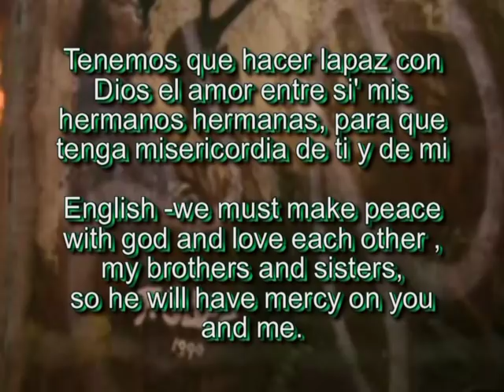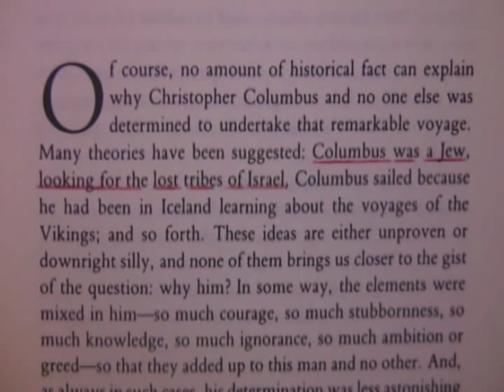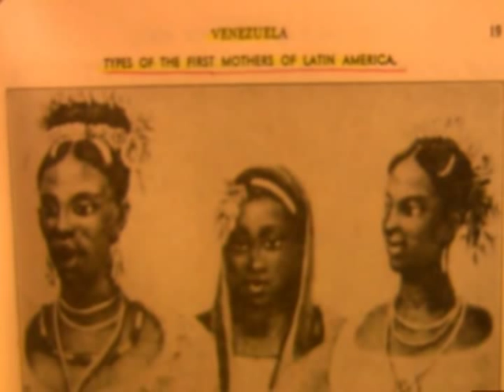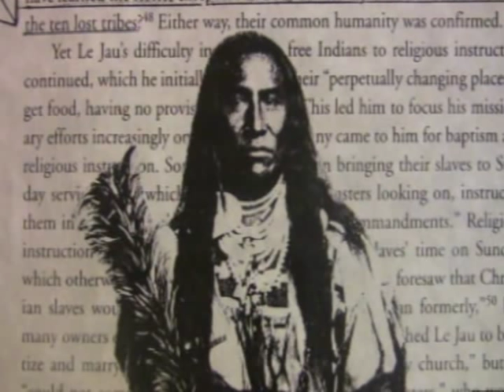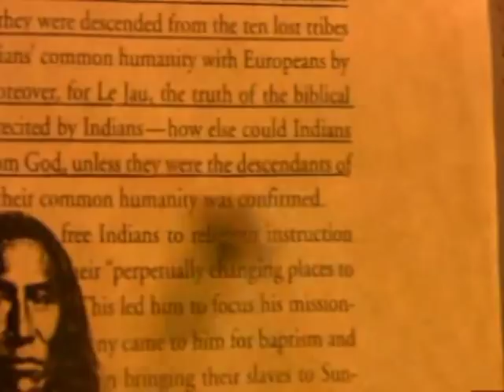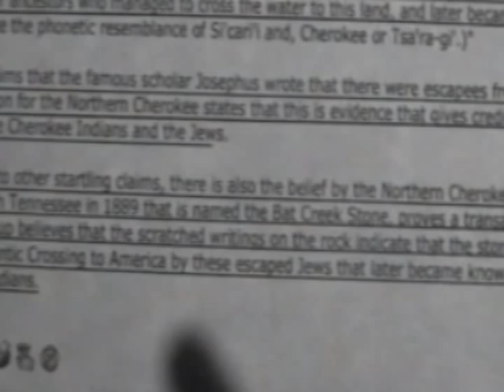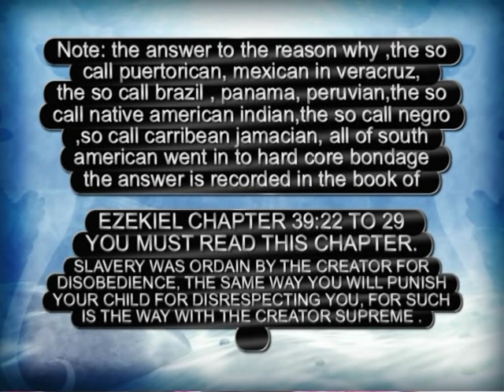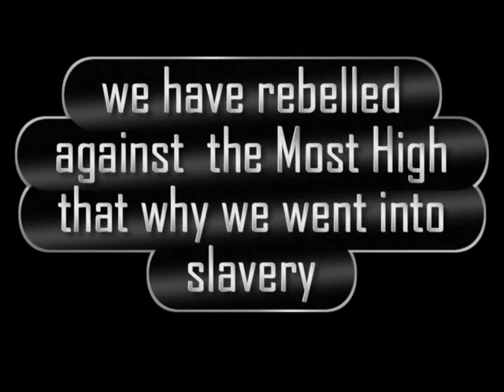Afro peruvian,South America & Native American Heritage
Afro peruvian, South America & so call Native American indian heritage.  the reason to our sufferation,and the solution to our oppression in due process of the Creators time of redemption.